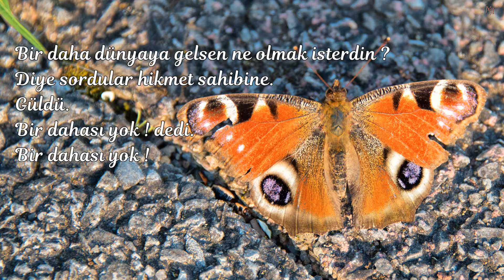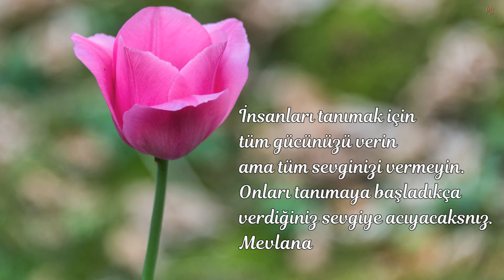Sevmek, bir başkasının hayatını yaşamaktır.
Öyle kolay sanat değildir uyumak,
onun uğruna bütün gün uyanık durmak gerek…